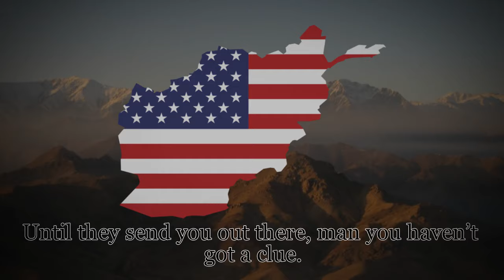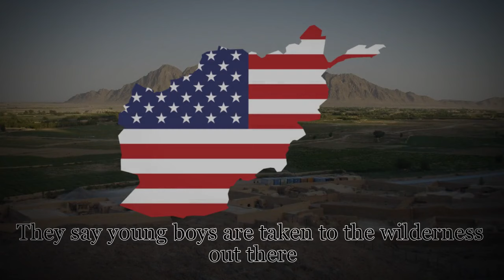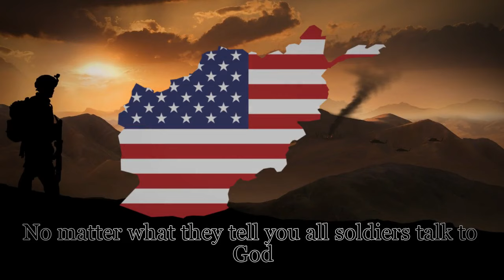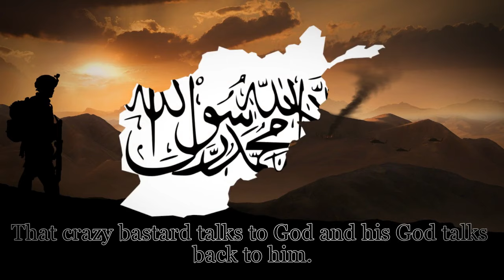"Far Afghanistan" - American Folk Song About The War in Afghanistan [+Lyrics]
Written by folk legend James Taylor and released in 2015, this song tells the remarks of an American soldier and their campaign in Afghanistan.

We have lost 20 years, 2,000,000,000,000 dollars, and 4,096 hopeful Americans... and what was it all worth?